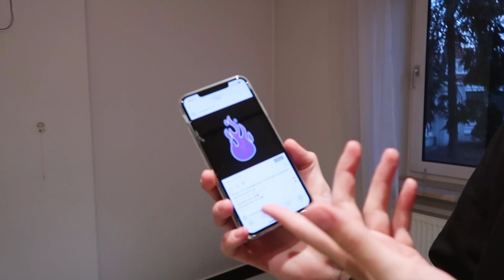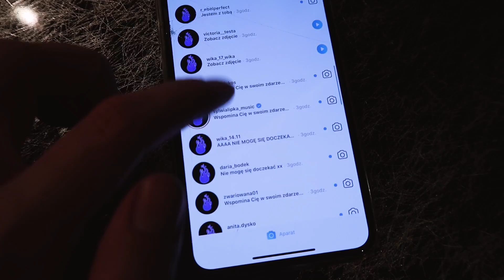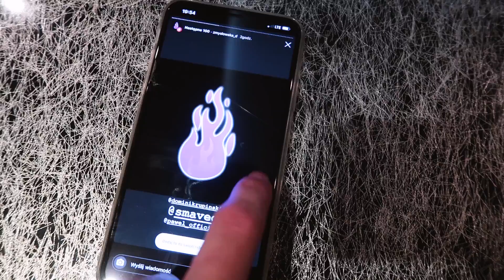PIERWSZA NOC W NASZYM DOMU! 😱| Dominik Rupiński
💖 Mój sklep 💖- przy zamówieniach za minimum 60zł darmowa dostawa!

Czas na wprowadzenie się i pierwszą noc w The Blaze House!

ZOSTAWCIE KONIECZNIE DUŻO ŁAPEK W GÓRĘ!!

Codziennie film na. którymś z naszych kanałów!
🌟Włącz powiadomienie o filmach, żeby nic nie przegapić! 🌟